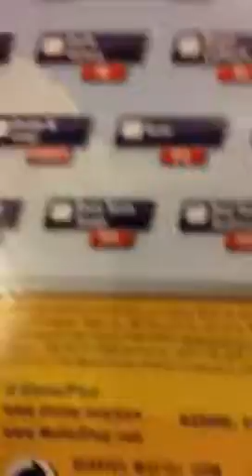Brand new lightning McQueen toy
Awesome toy